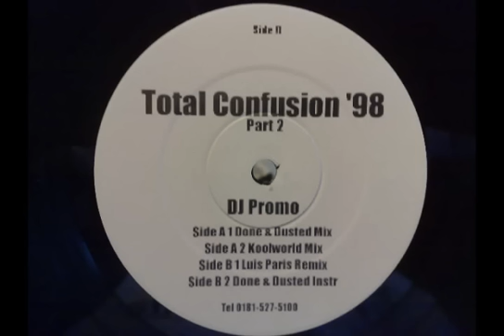a homeboy a hippy & a funky dredd total confusion 98 - done & dusted mix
homeboy hippy & funky dredd total confusion 98 from the double dj promo 12"'s